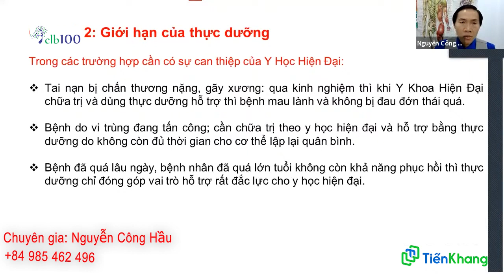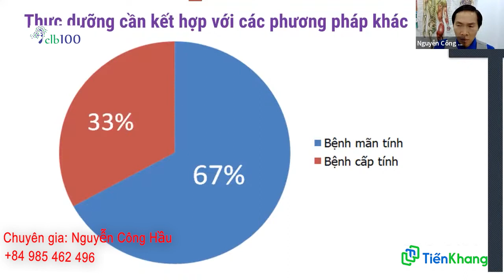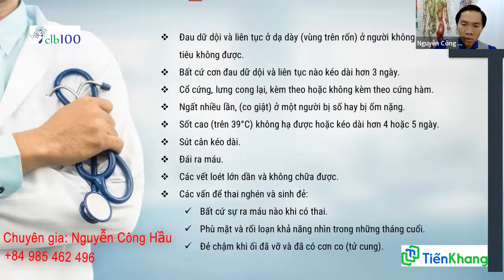#2 Biết rõ hơn về câu số 2 trong 33 câu hỏi đáp về thực dưỡng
Giới hạn của thực dưỡng.
Mời mọi người xem video để hiểu rõ hơn
Dù chỉ một hành động nhỏ LIKE hoặc SHARE quý cô bác anh chị có tác động tích cực rất lớn giúp đỡ những người chưa có duyên biết đến thực dưỡng.

Quý cô bác anh chị chưa biết về thực dưỡng, vui lòng dành thời gian xem 4 bài học cơ bản bên dưới:
Câu Lạc Bộ 100 (CLB100) - Cộng Đồng Thực Dưỡng Hiện Đại Việt Nam
Thực dưỡng hiện đại là một chương trình thanh lọc cơ thể đến suốt đời bằng thức ăn và lối sống phù hợp với trật tự của vũ trụ, nên hiểu thực dưỡng là phần của lối sống phòng bệnh từ xa.
- Link học qua zoom:
     Sáng thứ 3,5 với bác Lương Trùng Hưng: lúc 4g00
     Sáng chủ Nhật với Lương y Trần Ngọc Tài: 06g30
ID: 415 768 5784 - Passcode: clb100
Chúng tôi xin giới thiệu với thành viên clb100 một địa chỉ uy tín, tin cậy để đặt mua các sản phẩm thực dưỡng chất lượng và trợ phương chính hãng: là Hệ thống thực dưỡng hiện đại Tiến Khang:
- ĐT (zalo,viber): 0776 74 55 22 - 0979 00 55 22